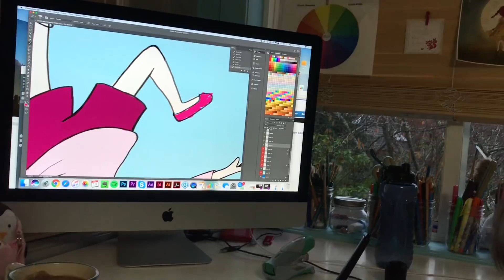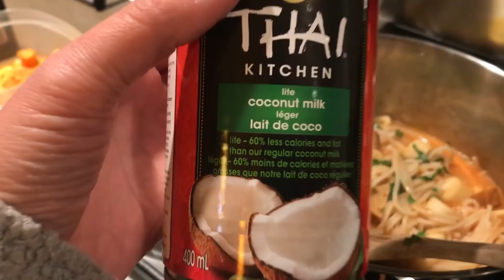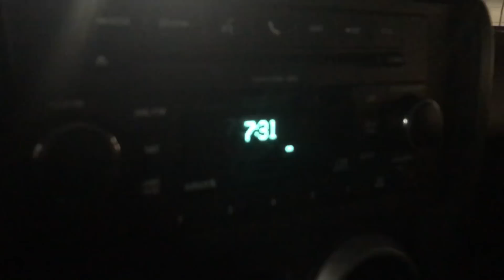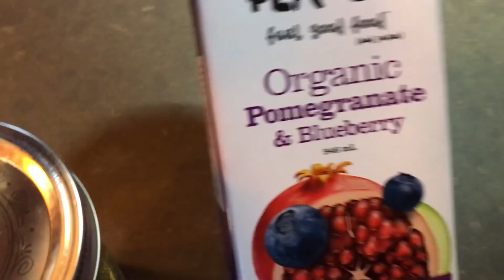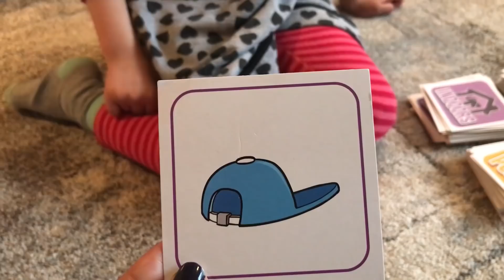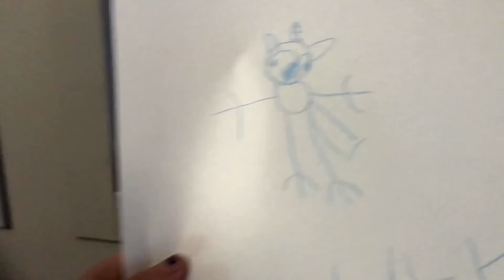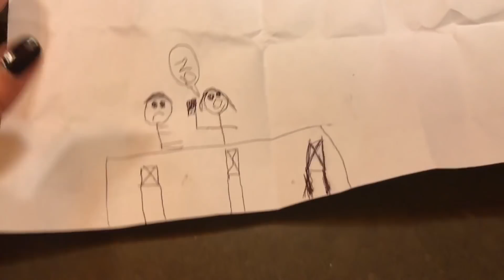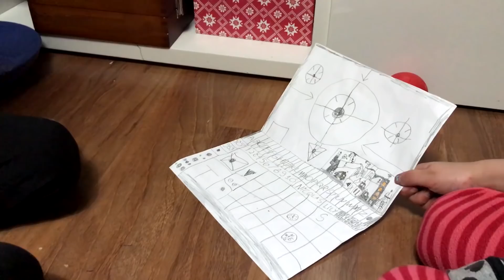24h com 2 crianças no outono canadense | Um dia na Vida | Vlog Ep.03 • Lu Azevedo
Hoje tem vlog mostrando como a chegada do outono afeta nossa rotina! Tem noite chegando às 5 da tarde, muita chuva, mas também, falta de opção na geladeira pra fazer janta, correria na manhã pra ir pra escola, biscoitinho assado de tarde e toda aquela vida emocionante que vocês conhecem. :)

BEM-VINDO!